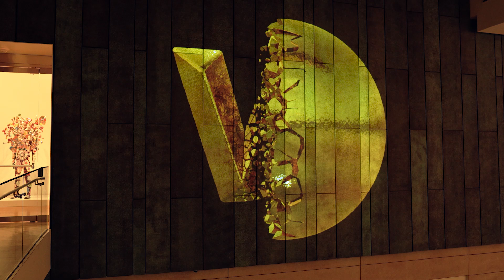Wonderball at CMOA Projection Mapping 10 Year Highlights by Pacemour Creative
For the past decade, we have been honored to be the creative force behind the visual experience at Wonderball, the Columbus Museum of Art’s signature annual fundraising gala. As the only artists to have been involved since its inception, we’ve evolved our work each year to align with the event’s ever-changing themes. The highlight of our contributions is the custom projection mapping display in the pavilion, where multiple projectors cover the space’s walls to create an immersive environment that captivates attendees. Each display is tailored not just to the architecture but also to the mood of the night, with custom animations that make the event’s theme come to life.